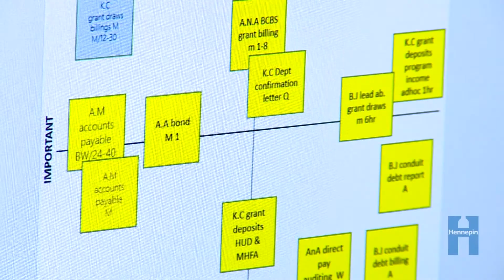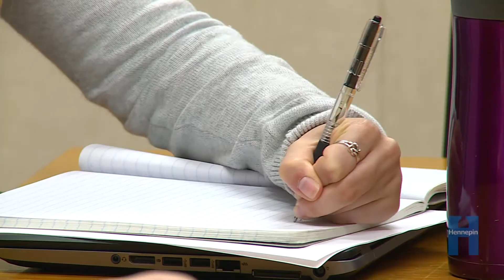Internships at Hennepin County